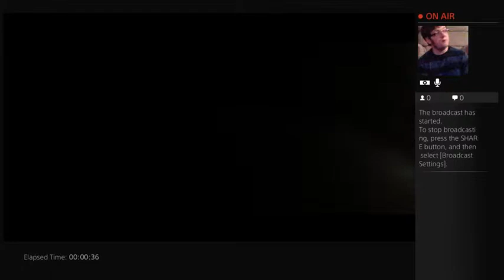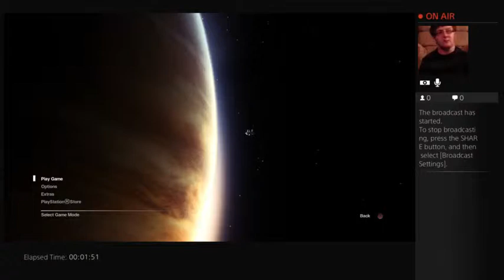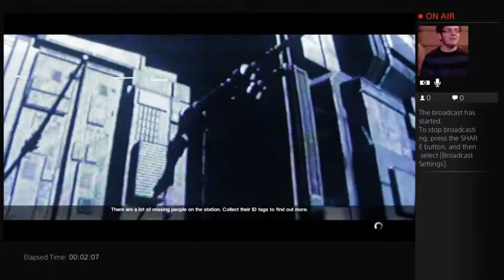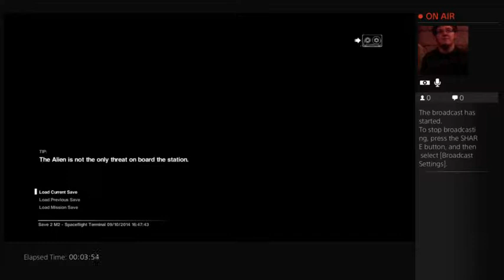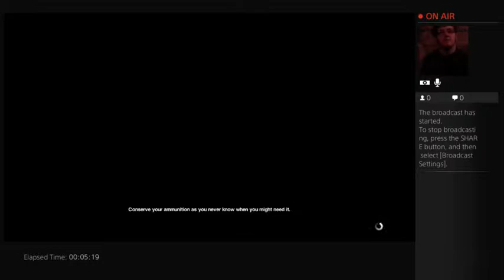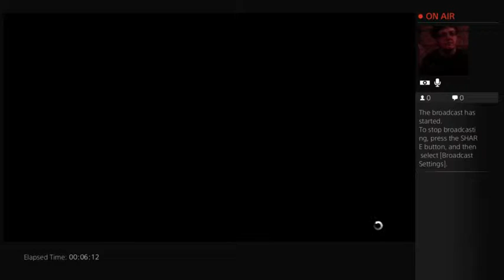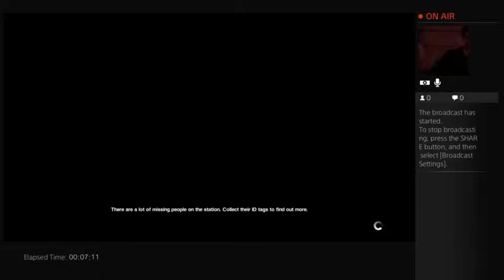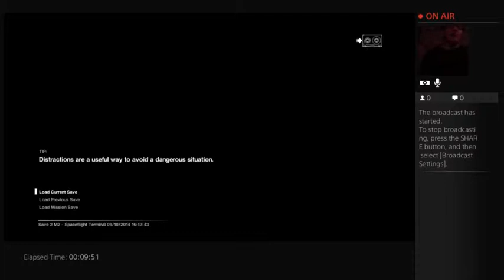Alien Isolation Nostromo Edition Walkthrough Part 9